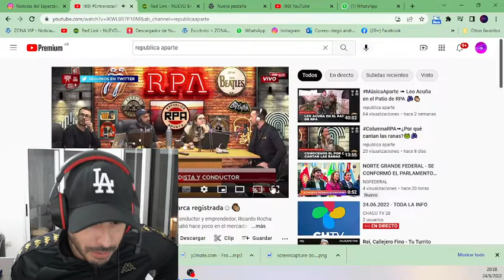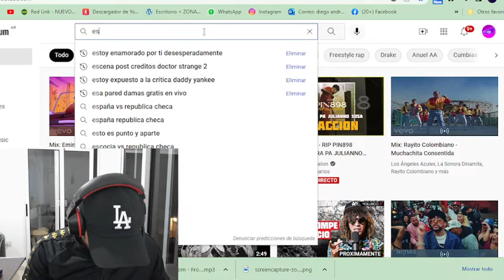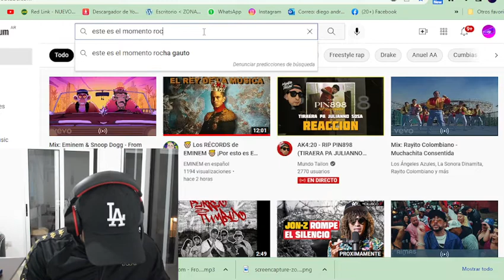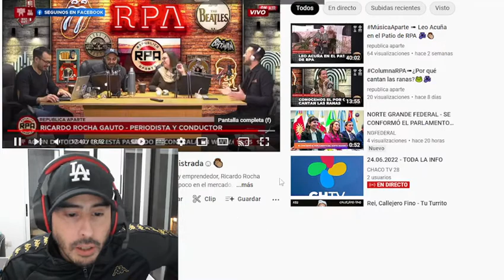REACCION - FEDE MOLINA - ROCHA GAUTO